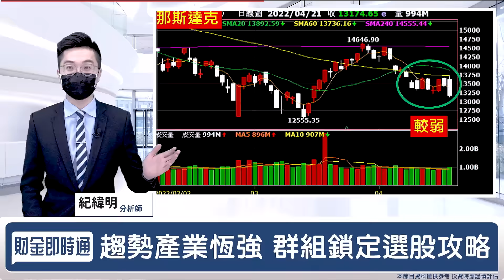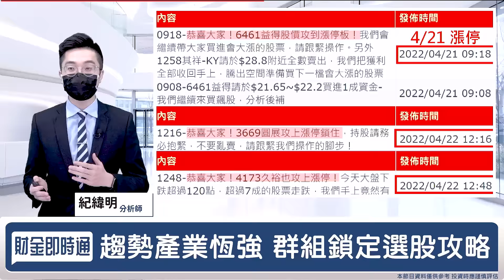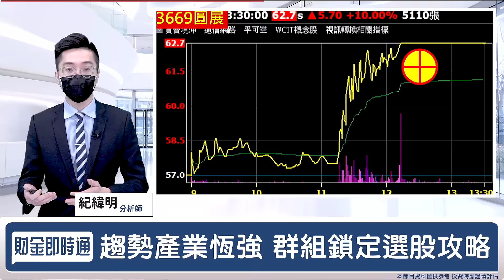財金即時通-20220423／無懼台股豬羊變色 下周黑馬選他？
FED主席宣布要加速升息💲
導致美股.台股集體重挫📉
究竟現在選哪個產業才能賺錢❓
趕快進群組💬看老師的選股攻略吧💖
🎯財經最「錢」線都在【股市新紀元】
🔸綠能股再爆發 下一棒選誰好？